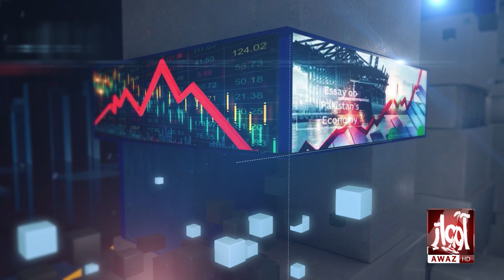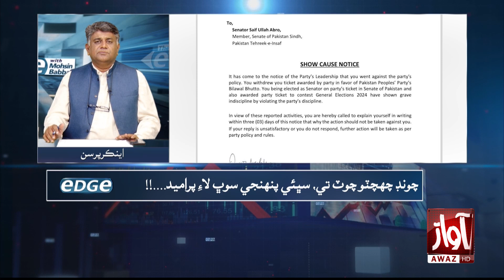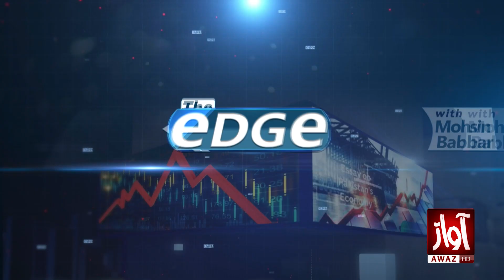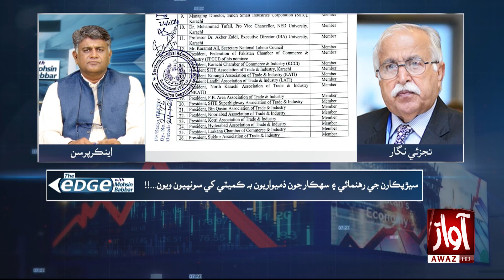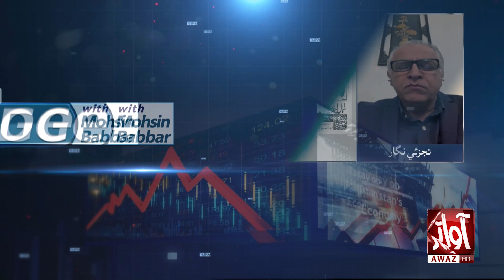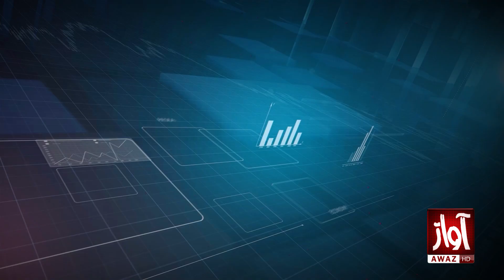The Edge With Mohsin Babbar l Fazullah Qureshi l Aijaz Nizamani l Rasheed Samoo l Awaz TV News